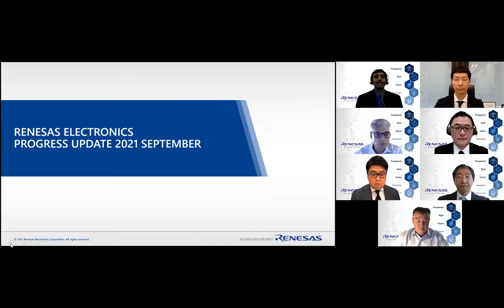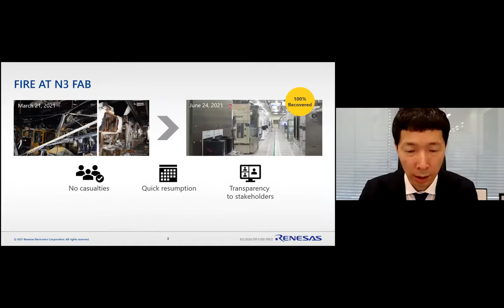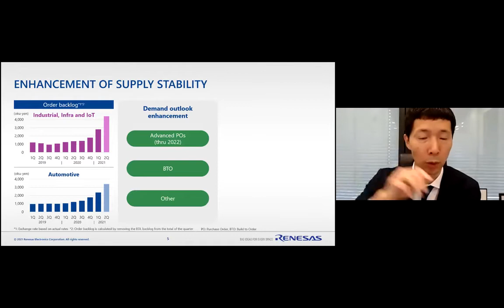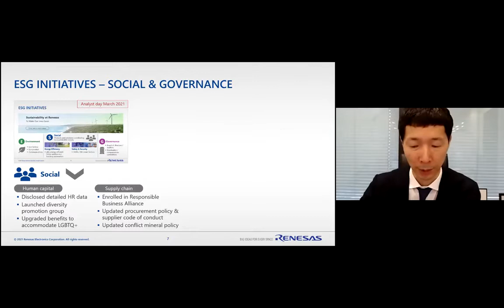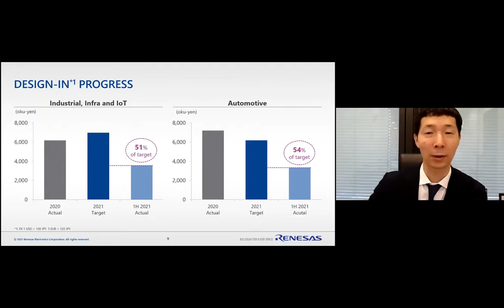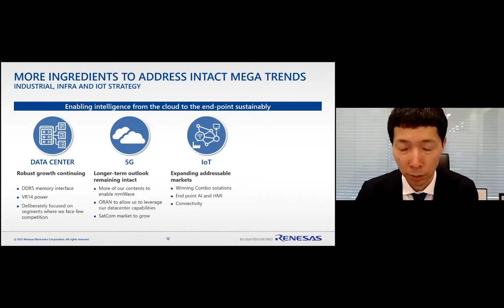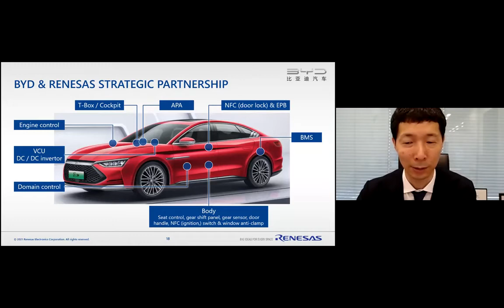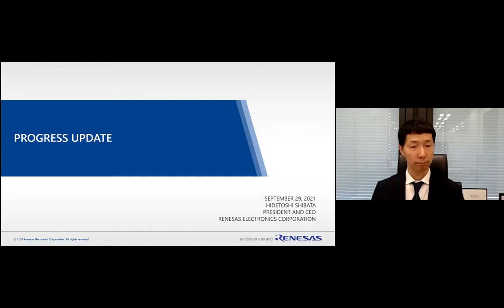Progress update / Q&A - Progress Update（2021年9月29日）ｰ日本語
本セッションでは、代表取締役社長兼CEOの柴田英利が、前回のプレゼンテーションに対して、今年度上半期の振り返りと、ESGへの取り組みについて共有しています。また、8月のDialog Semiconductor社の買収により、ポートフォリオを拡充するとともに、Dialog社の技術を活用して、クラウドからエンドポイントまでのインテリジェンスを持続的に実現することができるようになったこともご説明しています。